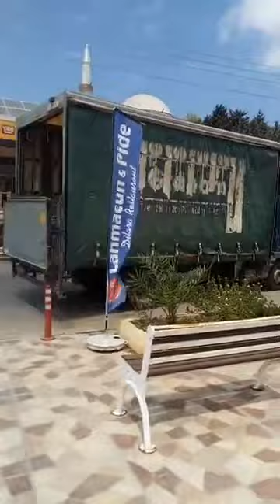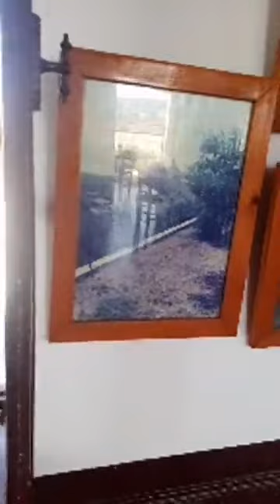Arriving to Dipkarpaz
19th of August 2021. Finally in Dipkarpaz.